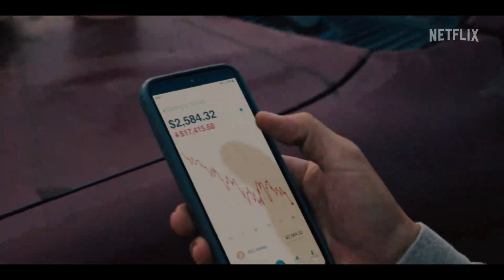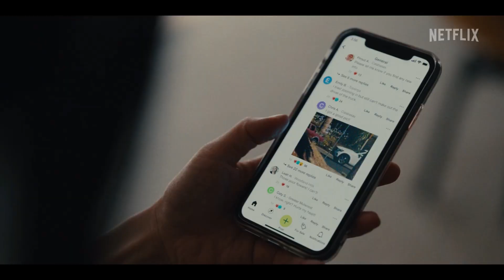TRETA | Trailer (2023) Dublado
TRETA | Trailer (2023)

Sinopse: Danny Cho (Steven Yeun), um empreiteiro frustrado com problemas financeiros, e Amy Lau (Ali Wong), uma empresária bem-sucedida, casada e com uma realidade muito diferente da de Danny. O caminho dos dois acaba se cruzando inesperadamente após um desentendimento no trânsito. A raiva causada pelo incidente e o desejo de vingança vão, pouco a pouco, consumindo suas mentes e trazendo consequências caóticas às suas vidas.

Lançamento: 6 de abril

sobre o conteúdo audiovisual.